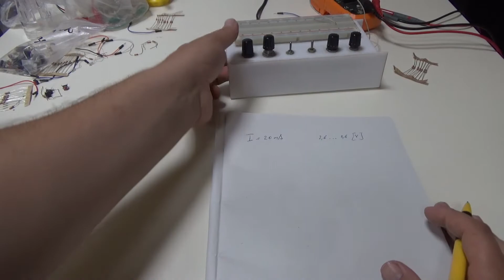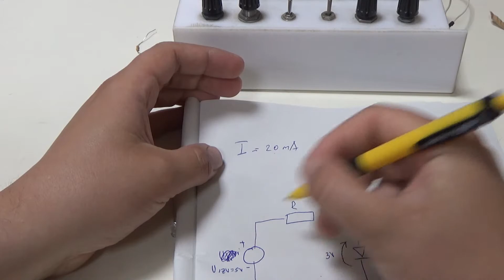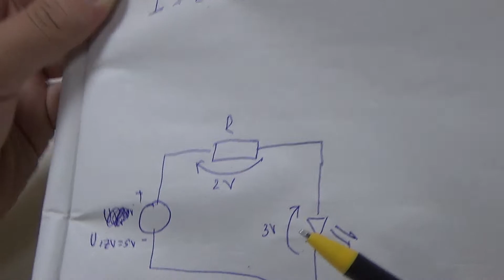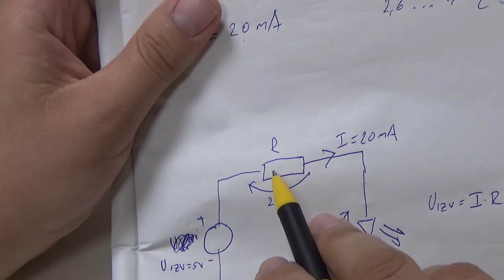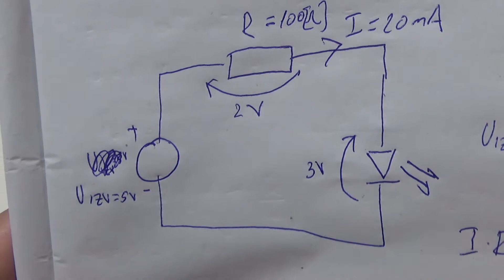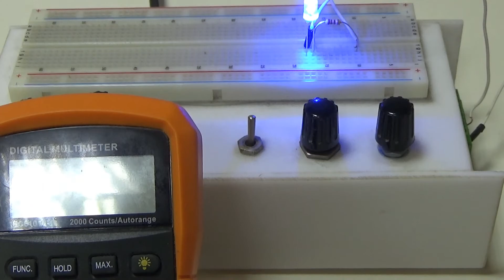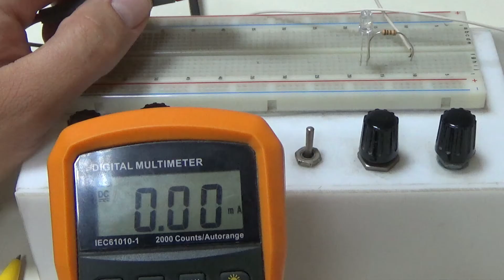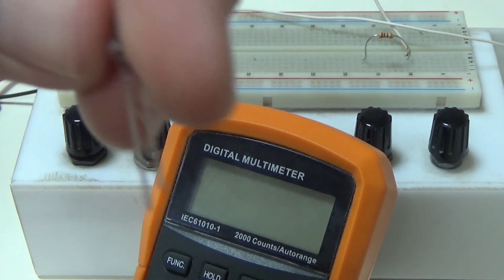Na sta treba obratiti paznju kod LED diode?